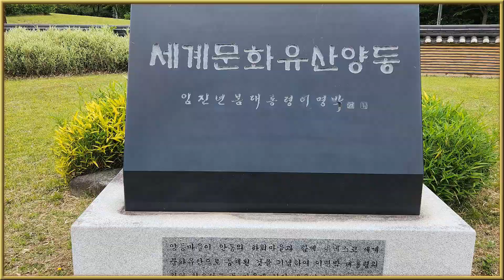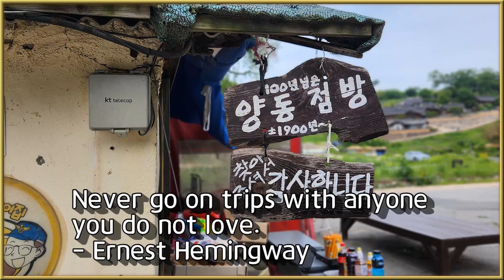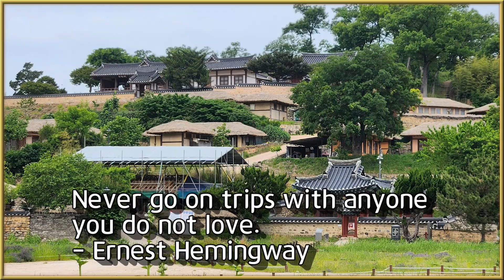Photo & trip : 세계문화유산 양동마을 스켓치